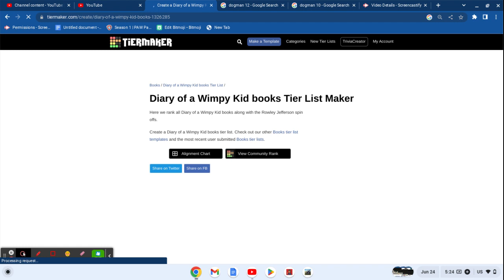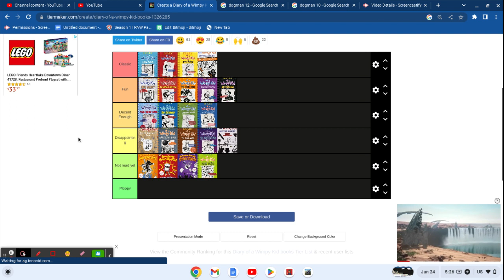Diary of a Wimpy Kid books Tier List Maker